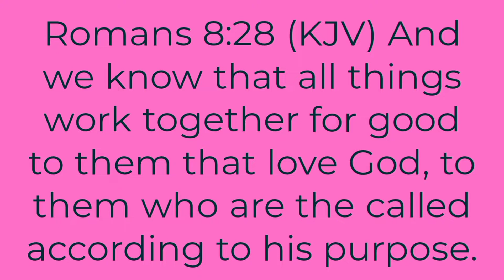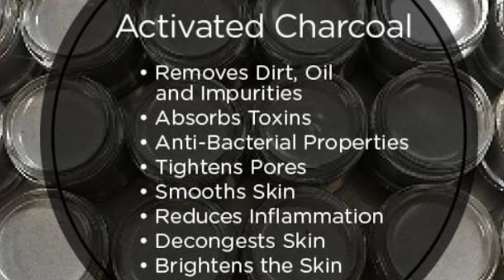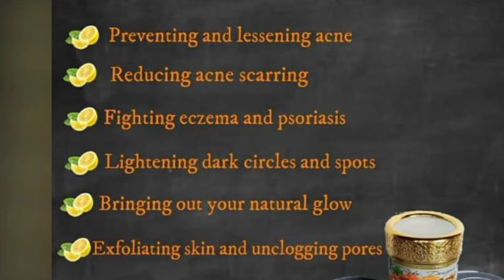Skincare// locally made products //rokdesigns..trinidadyoutuber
HI chickiepoohs welcome back to the CLAY & T Channel . we are glad to have you back , today we bring to you a locally hand made product.

soap $25tt
termeric citrus scrub $40tt

Like our videos? We would LOVE to connect with you online and let you know when I upload future videos on this channel! If you like THIS video and want to help spread the word, it's easy! That really helps a lot! I love you!!

Dont forget how special and amazing you truly are love you ! Thema xoxo

SOCIAL HANDLES

Trini Aloe hair growth oil
 heavensent Cosmetic
click website vegan free products.